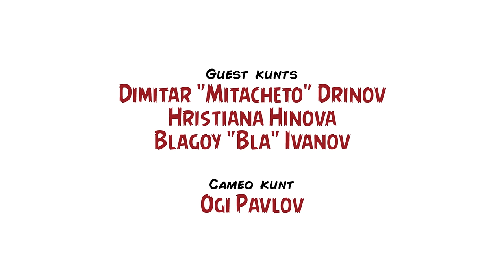Оскари 2017 / Oscars 2017 – Inglourious Kunts, Ep. XLIX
Невероятно, но факт – Inglourious Kunts съществува вече две години, а поредният ни юбилей е маркиран пак с „Оскар“ емоции. Преди дни в холивудския Dolby Theatre се случиха толкова много култови неща, че със сигурност можем да определим последното награждаване като историческо (не непременно в положителен смисъл). Наред с гафовете, суетата и спорните победители имаше и няколко чудесни включвания, а водещият Джими Кимъл геройски съумя да запази самообладание и да не допусне циркът да го дестабилизира, както би се случило, ако на негово място беше някой славен кретен като Къци Вапцаров, да речем.

Anyway, в студиото обръщаме повече внимание на самите филми и на качествата им, като почти изцяло игнорираме нарцистичното шоу и златните призове. Водещият Мартин „Циничния Елф“ Ангелов e призовал (за добро или за зло) Димитър Дринов, Христиана Хинова и Благой Иванов, а предвидливият cameo кънт Oги Павлов поема важната отговорност да осигурява така ценните за съществуването ни протеини (под формата на нарязани и съмнително месни бледи фалоси, които по-наивният зрител сигурно би помислил за кренвирши). Сред нас има и една силиконова надувка, която няма да коментираме, за да не демитологизираме нейната многозначителна фройдистка символика, с която най-вече искаме да се прицелим към собствената си объркана и нереализирана сексуалност. (Тук тихичко зазвучава тъжна девствена музика.)

А най-удивителното е, че конкретно в този епизод гафовете са значително по-малко, отколкото по време на последната „Оскар“ церемония – ето го и доказателството.